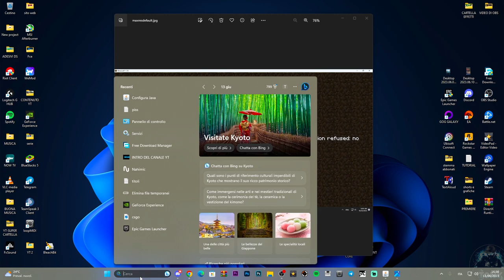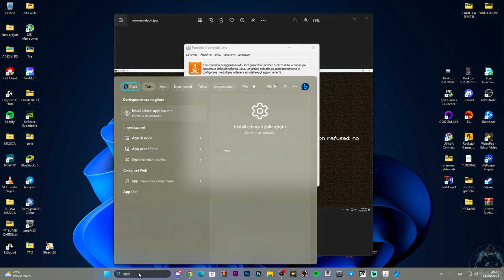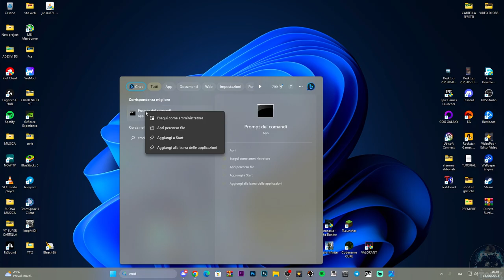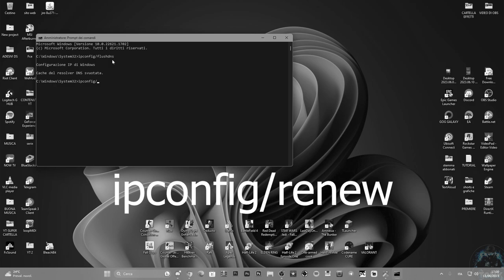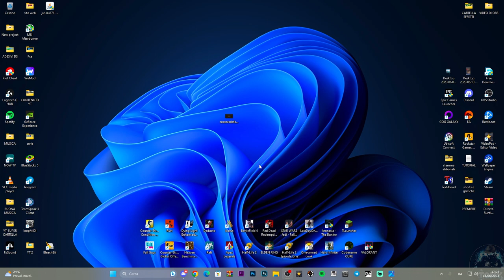Errore Minecraft io.netty.channel.abstractchannel$annotatedconnectexception connection refused WORK!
Come risolvere l'errore io.netty.channel.abstractchannel$annotatedconnectexception connection refused su MINECRAFT

MIO REFCODE:563685ph1

PC:
MOBO: B450 GAMING PLUS
CPU: R5 3600
GPU: 1660 SUPER
RAM: 16 GB
CASE: 4000D AIRFLOW CASE CORSAIR

VIDEO TUTORIAL
               GAMES---TECH---MICROSOFT